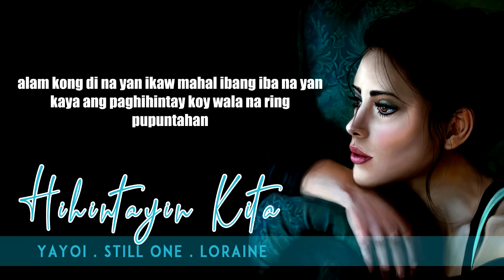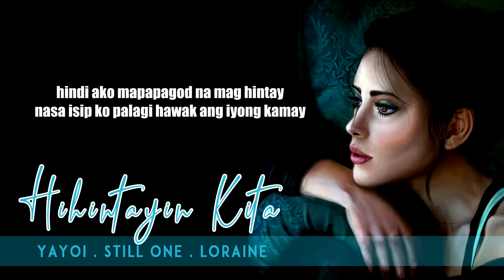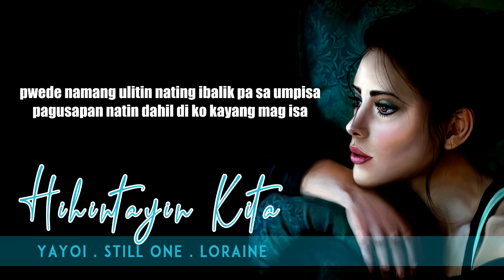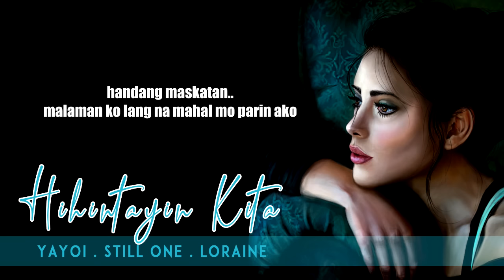Hihintayin Kita Yayoi , Still One , Loraine (Lyrics Video)